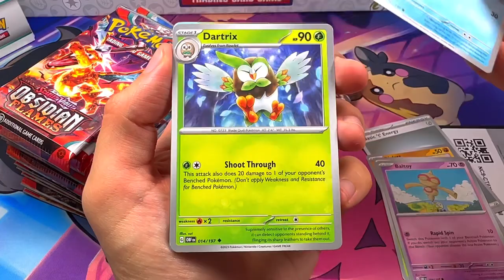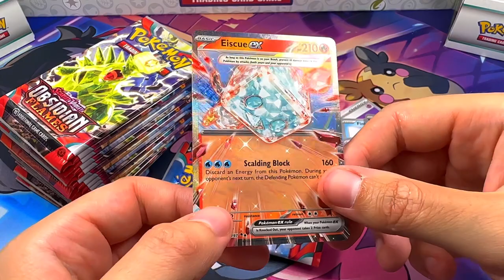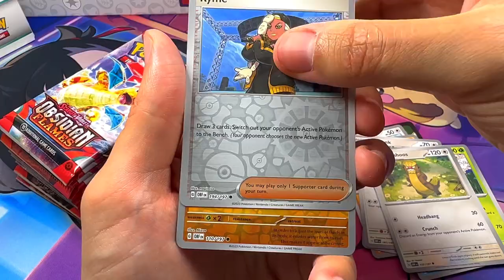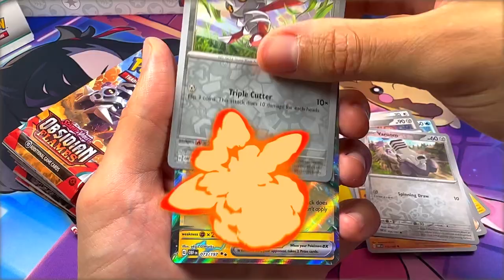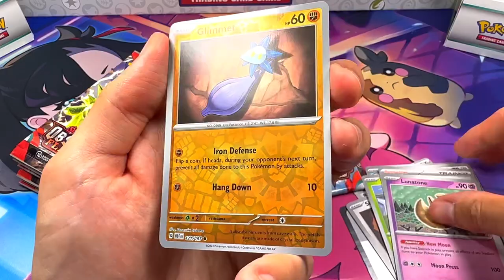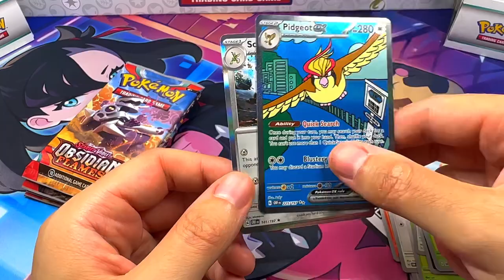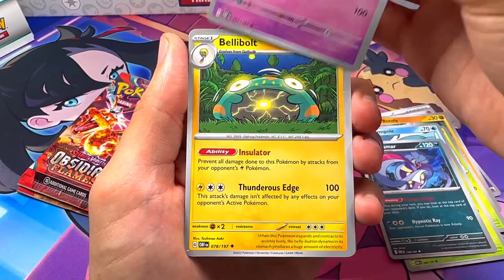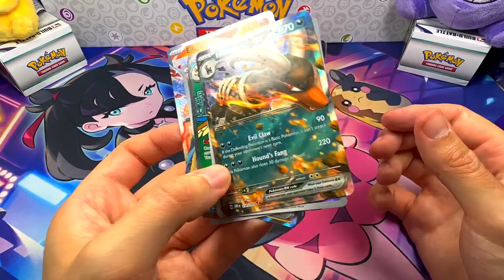Apriamo insieme il NUOVO Booster Box di OSSIDIANA INFUOCATA (Parte 2) ✨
Oggi spacchetteremo gli ultimi 18 pacchetti dal nuovo Booster Box di Ossidiana Infuocata!

Nei prossimi video continueremo ad aprire tutti quanti i prodotti di Obsidian Flames 🔥

ELITE TRAINER BOX *set Allenatore fuoriclasse* Pokémon Center

⭐️ Benvenuti su Kain Universe! ⭐️

In questo canale apriremo insieme tutti i nuovi prodotti TCG Pokemon, Unboxing, Collezioni e molto altro!